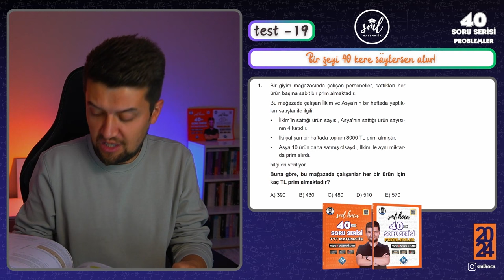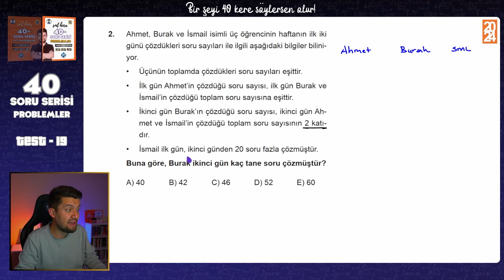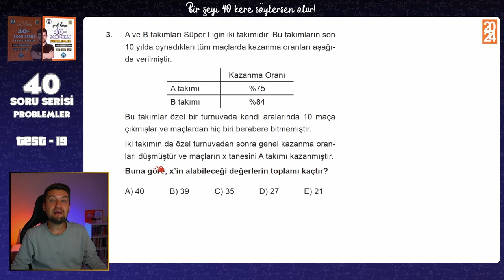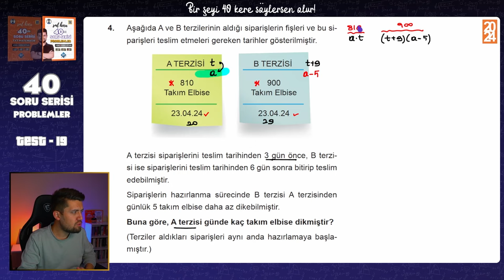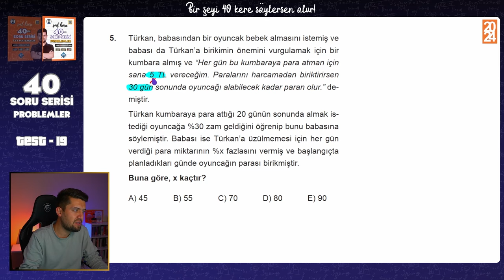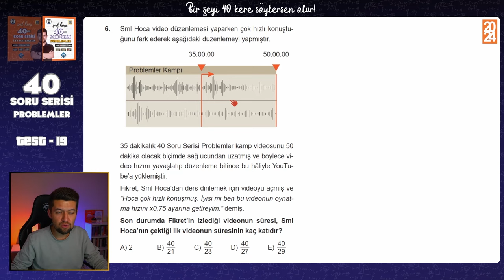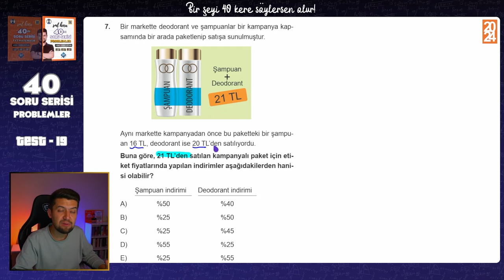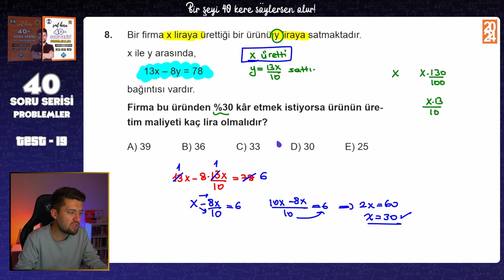40 SORUDA "PROBLEMLER" 2024 - 19.Adım - TYT Problemler Tekrar Kampı 🚀